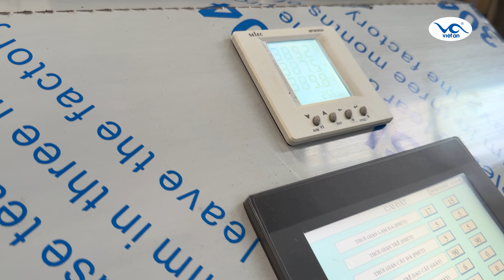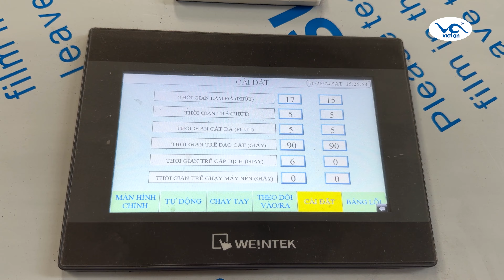Review Máy Làm Đá Viên Nén Trục Vít 30 Tấn IVAN30T18 Chạy Test Tại Nhà Máy Việt An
⭐ Cảm ơn bạn đã theo dõi và ủng hộ Việt An. Chúc bạn luôn Vui vẻ, hạnh phúc và Thành công!🔴💸🎁⭐👉

CÔNG TY CỔ PHẦN TMTH VIỆT AN
Nhà máy: Thanh Lâm, Mê Linh, Hà Nội
Hotline: 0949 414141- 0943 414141